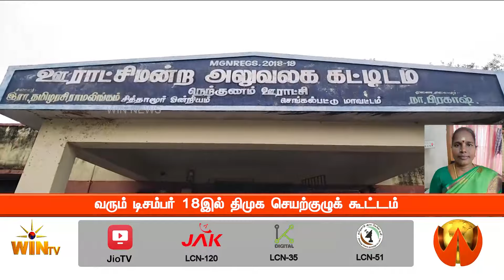70 லட்சம் ரூபாய் ஊழல் செய்த ஊராட்சிமன்ற தலைவர் தமிழரசி ராமலிங்கத்தை முற்றுகையிட்ட மக்கள்